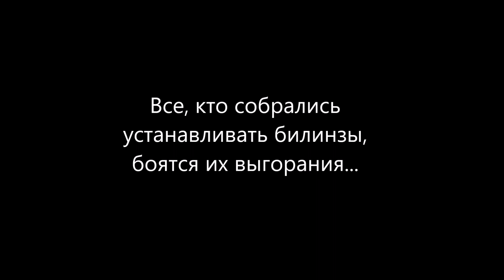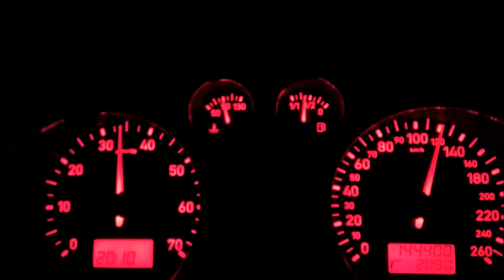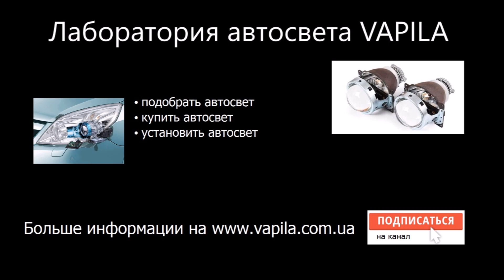Китайские линзы выгорают в хлам МИФ или РЕАЛЬНОСТЬ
На примере конкретного автомобиля, мы покажем вам, что китайские линзы имеют достаточно приличный ресурс.
К примеру на заре биксеноновых линз, ресурс линз измерялся месяцами, редко годами. Сейчас же всё, радикально, поменялось, китайцы свои технологии усовершенствовали на столько, что китайские линзы уже конкурируют не только по качеству света но и по долговечности с мировыми лидерами такими как Hella, Koito, Valeo, Bosch и др.
При подборе света мы обычно не рекомендуем, устанавливать 50w ксенон, т.к. ресурс линз сокращается. Но на примере данного автомобиля мы можем сделать вывод, что не так уж всё плохо, китайские линзы таки выдержали 2 года эксплуатации, без значительных потерь, по крайней мере свет остался удовлетворительным и не требовал какого либо вмешательства или обновления элементов.